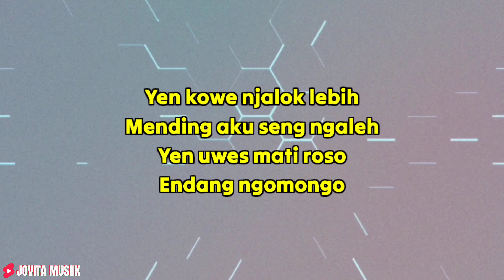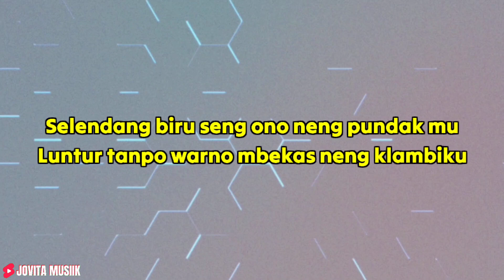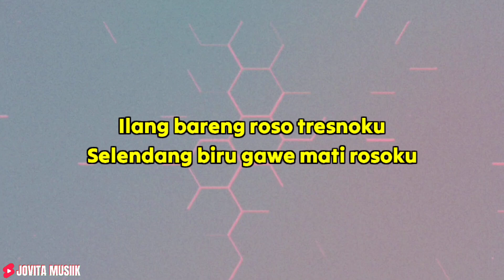ARLIDA PUTRI FEAT SALSA BINTAN - SELENDANG BIRU || LIRIK LAGU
Title : Selendang Biru
Voc : Arlida Putri Feat Sallsa Bintan
Songwriter : Gun Kriwul

Yen kowe njalok lebih
Mending aku seng ngaleh
Yen uwes mati roso
Endang ngomongo
Abote nyonggo katresnanmu

Endang ngomongo
Ojo mbok gandoli karo selendang mu

Selendang biru seng ono neng pundak mu
Luntur tanpo warno mbekas neng klambiku
Selendang biru .. seng ono neng pundakmu
Ilang ra bakal mbalek, mbalek neng tanganku
Ilang bareng roso tresnoku

Endang ngomongo
Abote nyonggo katresnanmu

Selendang biru gawe mati rosoku